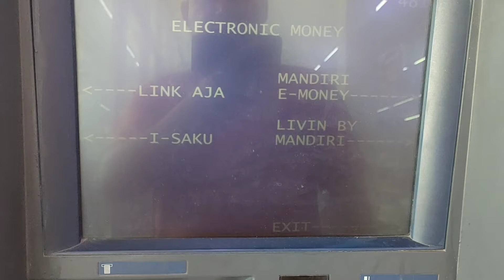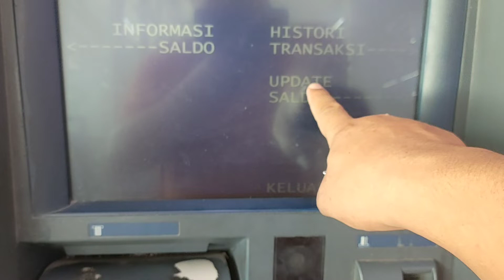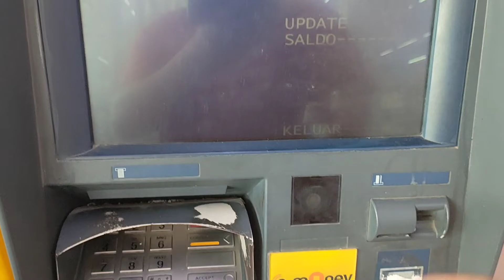Cara update saldo kartu prabayar e-money di ATM Mandiri